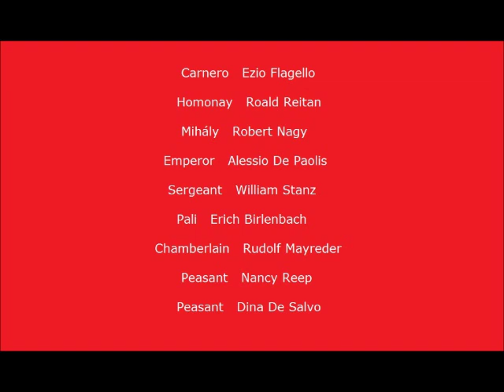Part I: Der Zigeunerbaron live from the Met, 1959, Gedda, della Casa, Resnik et al.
Live performance from December 5, 1959.
Sándor Barinkay. Nicolai Gedda
Saffi. Lisa Della Casa
Czipra. Regina Resnik
Kálmán Zsupán. Walter Slezak
Arsena. Laurel Hurley
Ottokar. Paul Franke
Mirabella. Mignon Dunn
Carnero. Ezio Flagello
Homonay. Roald Reitan
Mihály. Robert Nagy
Emperor. Alessio De Paolis
Sergeant. William Stanz
Pali. Erich Birlenbach
Chamberlain. Rudolf Mayreder
Peasant. Nancy Reep
Peasant. Dina De Salvo
Dance. Violette Verdy
Dance. Edith Jerell
Dance. Scott Douglas
Dance. Thomas Andrew

Conductor. Erich Leinsdorf